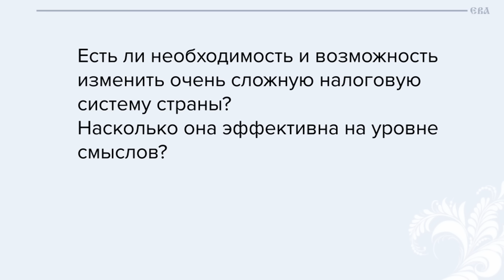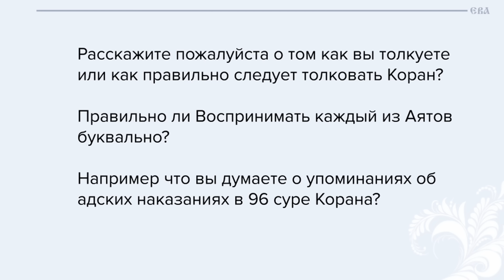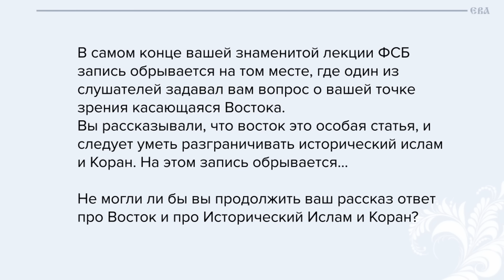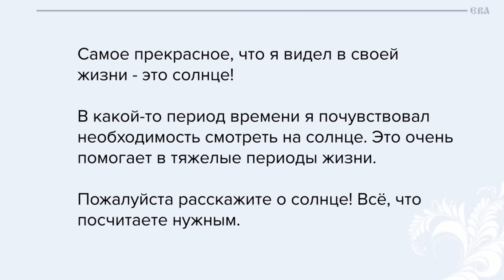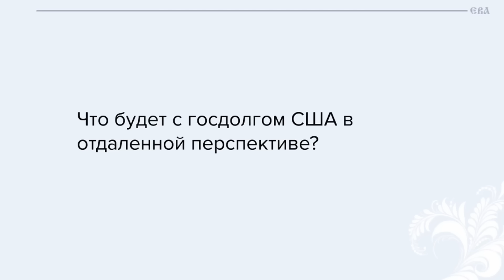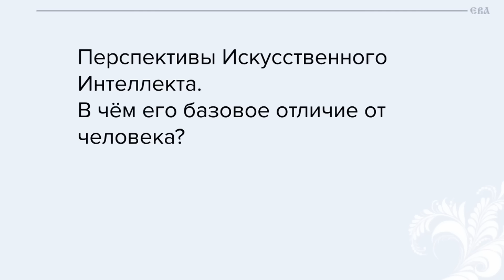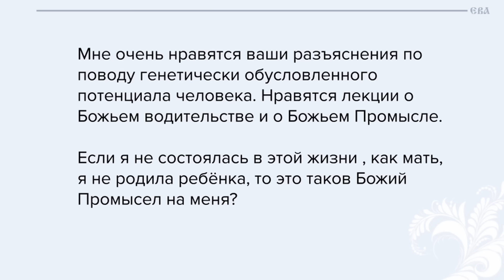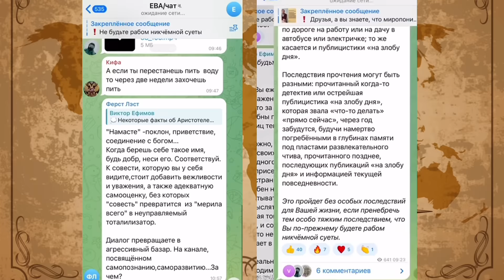Ефимов. Ответы на вопросы подписчиков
Приглашаем присоединиться к курсу «Школа управления собой, страной, цивилизацией».

➤ Об авторе:
Виктор Алексеевич Ефимов - государственный деятель, доктор экономических наук, кандидат технических наук, профессор по кафедре управления и истории, публицист. Более 30 лет изучает процессы формирования мировоззрения и помогает людям справляться с проблемами при помощи правильных взглядов на жизнь.